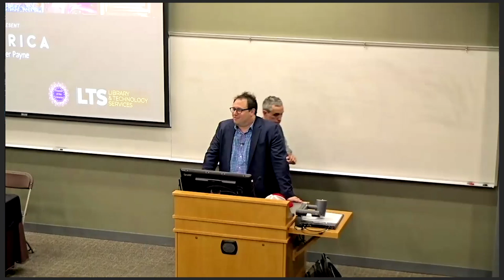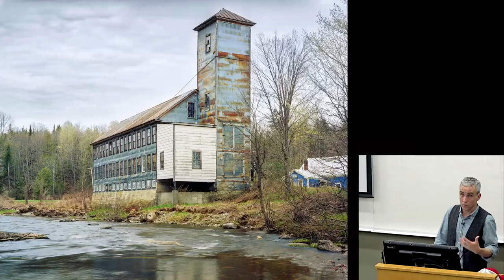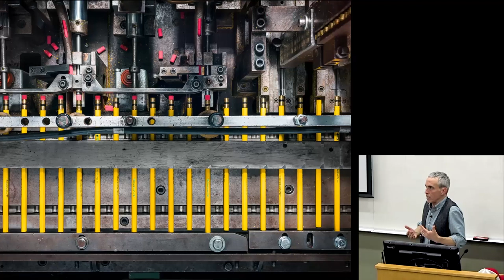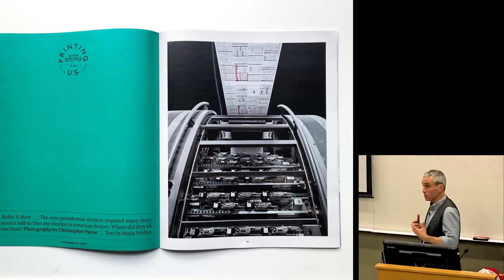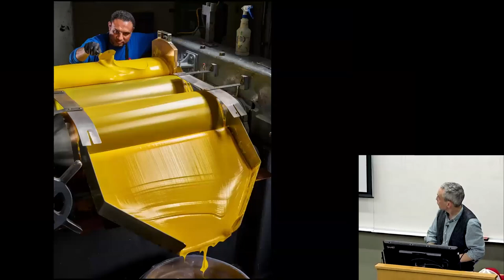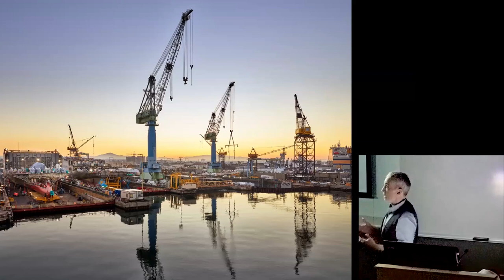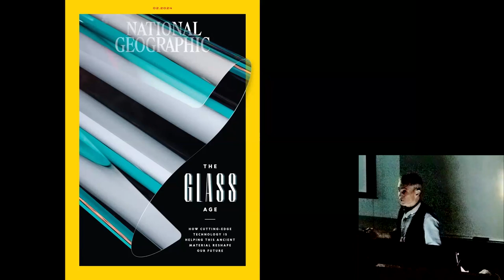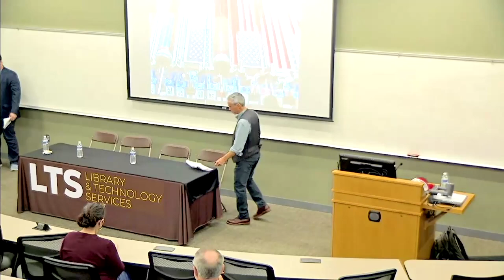MADE IN AMERICA: A conversation with photographer Christopher Payne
MADE IN AMERICA, a presentation and panel discussion with photographer Christopher Payne, October 23, 2024

In his talk, Payne discussed the making of MADE IN AMERICA, a photographic celebration of American manufacturing, craftsmanship, and ingenuity. He shared the challenges he has faced over the past ten years, trying to gain access to places that rarely allow photography, and what it was like to work in harsh, industrial environments. He also discussed his photographic process, the transition from film to digital, and the latest technological innovations he’s seen that have altered the industrial landscape.

The panel discussion featured Boaz Nadav-Manes, Lehigh’s University Librarian and joined by Florencia San Martín, Assistant Professor of Art History, and Kevin Lahoda, Assistant Professor of Design and member of the Friends of Lehigh Libraries Programming Committee.